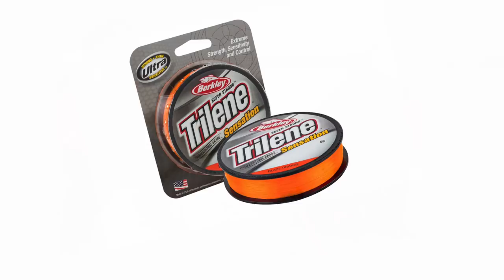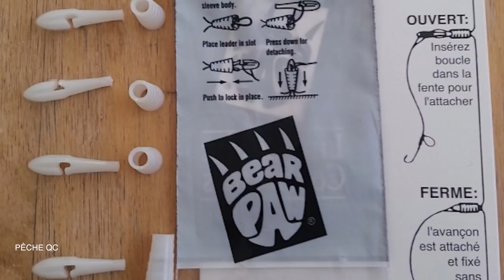Leurre Juste | Capsule Sentier Chasse Pêche | Brimbale "Sentinelle"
Luc et Daniel vous présente cette brimbale ultra-simple mais absolument efficace.